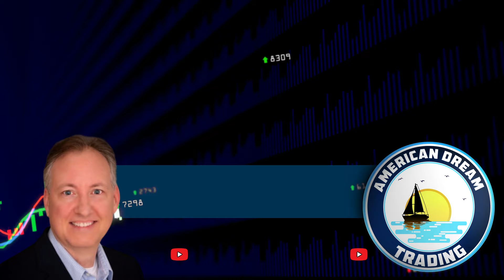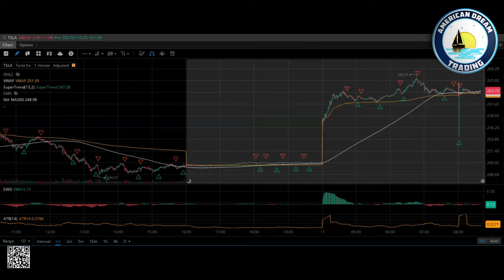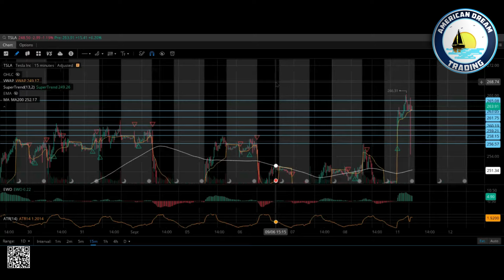Level 2 Training Dynamics - Charting Key Critical Levels | Stock Market Master Class